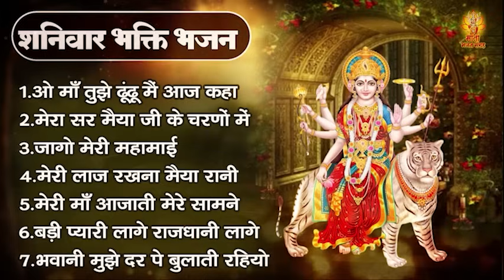शनिवार भक्ति भजन | Mata Rani Ke Bhajan | वैष्णो माता के भजन | Sherawali Mata Ke Bhajan | दुर्गा भजन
Start your day with "Mata Bhajan Sangrah" to bring peace to your soul.
🌸 मन की शांति के लिए " माता भजन संग्रह" यूट्यूब चैनल पर भजन भक्ति गीत और आरती ,चालीसा व मंत्र सुने

8072-DVT_JKB

शनिवार भक्ति भजन, shaniwar bhakti bhajan , shaniwar mata bhajan,